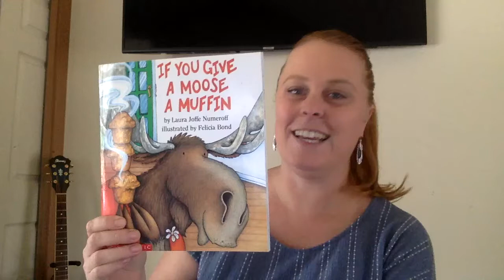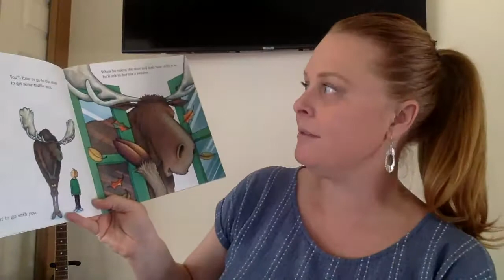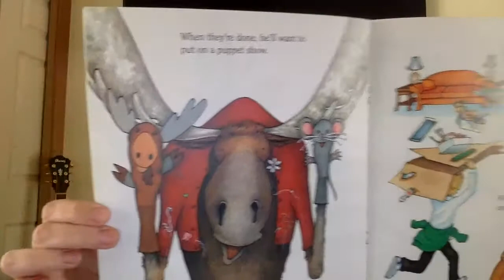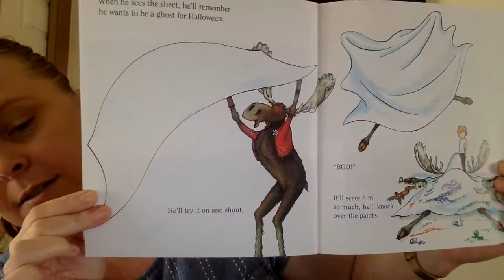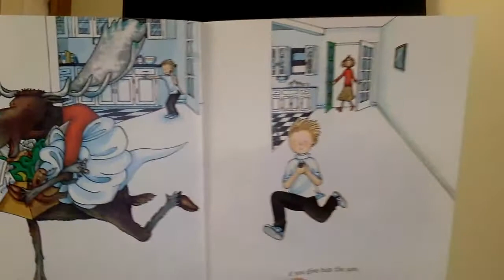If You Give a Moose a Muffin - Read by 3rd Grade Teacher Beth Neely from Roosevelt Elementary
3rd Grade Teacher Beth Neely, from Roosevelt Elementary School, Salinas City Elementary School District, reads If You Give a Moose a Muffin by Laura Numeroff and illustrated by Felicia Bond for students during our School Closure